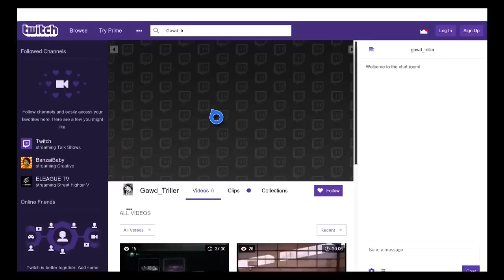I MADE A KID CRY AND BEAT ON HIMSELF ON STREAM OVER A GAME OF 2K....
Add my main acc on xbox: Gawd Triller